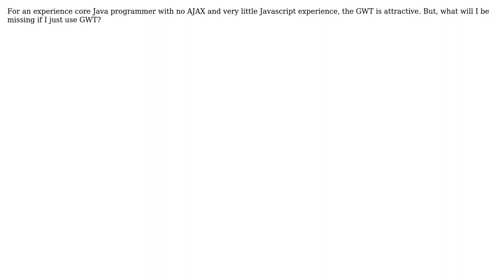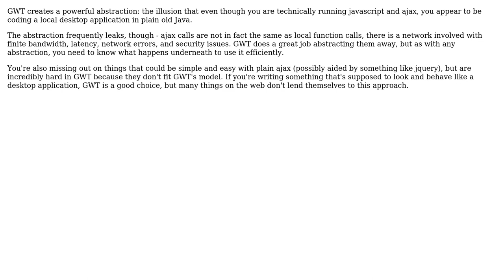What does GWT not provide that straight AJAX coding gives?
With thanks & praise to God, and with thanks to the many people who have made this project possible! | Content (except music & images) licensed under CC BY-SA | Music | Images & others | With thanks to user Tom Jones user tdammers and the Stack Exchange Network Trademarks are property of their respective owners. You are responsible for your own actions.